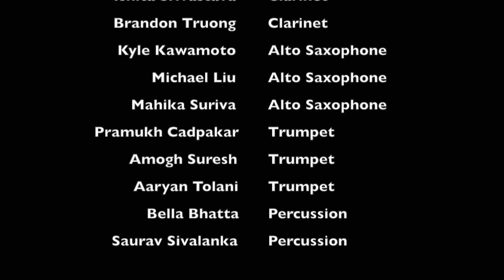QR 20/21 Year End Instrumental Music Concert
Quail Run Elementary School 20/21 Year End Band and String Concert